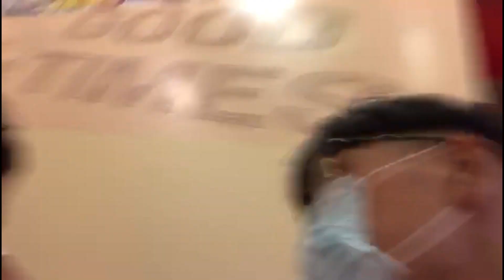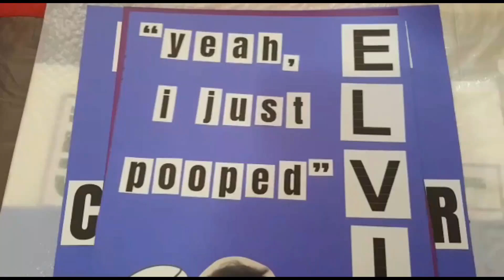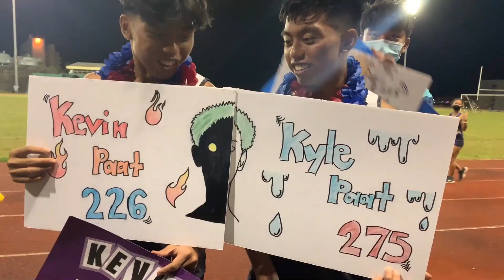SENIOR YEAR HAS COME TO AN END | Dame Dayz | Episode 6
HELLO DAMENATION!

We had a bit of difficulties in editing and uploading the vlog, thats why some clips are low quality. But anyways hope you guys enjoy. Our senior year is coming to an end and we are graduating soon, so this will be the last episode of our high school days.

This is our sixth vlog of our series: Dame Dayz. It’s a weekly compilation of our lives as we are ending our senior year! We will be posting these every week.